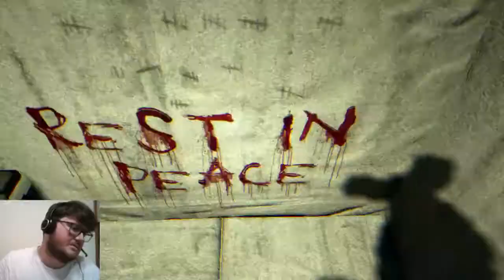have I become one of them? (outlast part 3)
if you cant beat them, join em!
if you cant join them, RUN!!